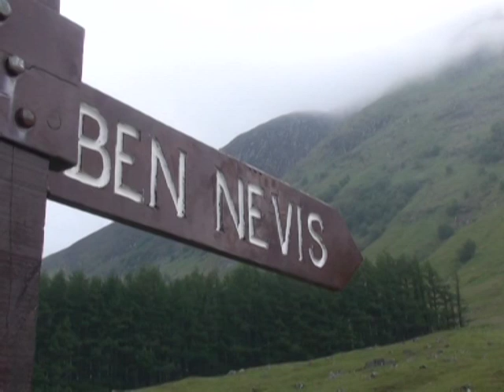The Three peak Challenge: 3 mountains, 3 days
Twins, Rob and Andy Trigg have climbed three of Britain's highest mountains to raise money for the charity Tamba - the Twin and Multiple Birth Association. They clambered to the summits carry a camera to document the event, to show how easy raising money for charity can be. The twins are planning another fund-raising event to continue their support for a charity they feel very passionate about.

Giving birth to twins isn't something we have control over. Imagine having the support and finances to raise one child and to then realise you're giving birth to two. What would you do?
Imagine having two, three, or more children at once. If you couldn't cope, wouldn't you like to know there's support for you?

Tamba do a fantastic job looking after families with multiple births and the twins - Rob and Andy Trigg - want to help those the same as them, only less fortunate.

The three peak challenge: Ben Nevis, Scotland; Snowdon, Wales; and Scafell Pike, Cumbria.